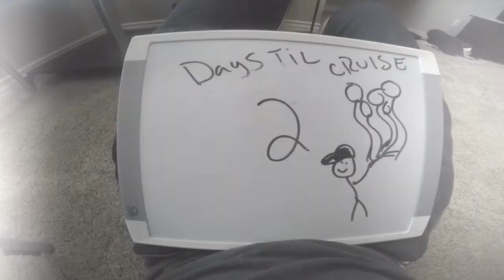GoPro Hero 4 Swank Caribbean Vacation 2015